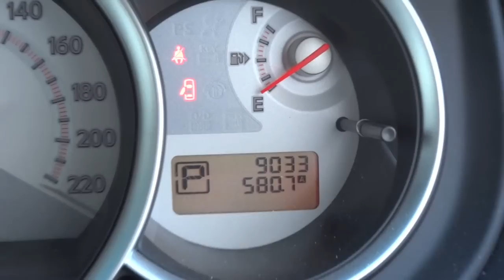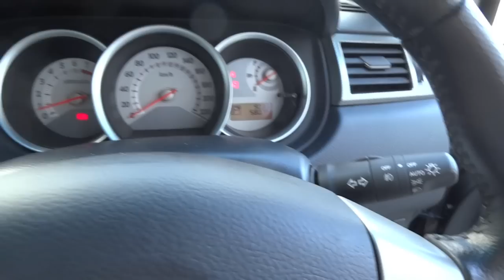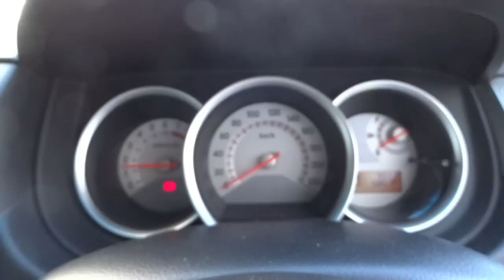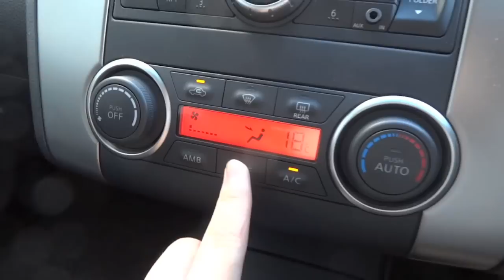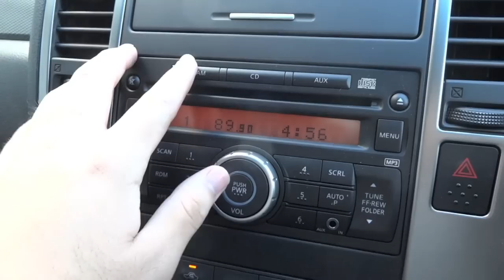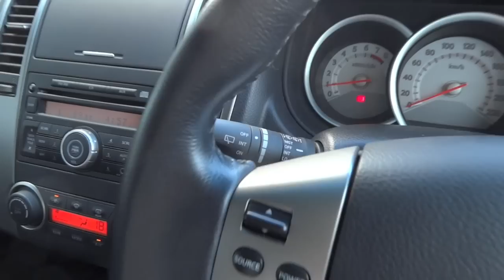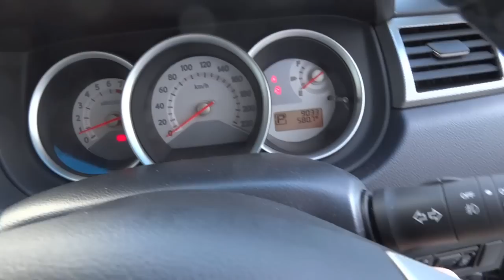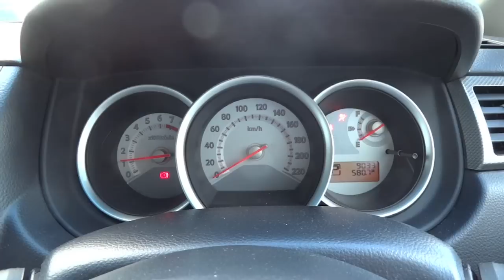2012 Nissan Latio Hatchback Start-Up and Full Vehicle Tour